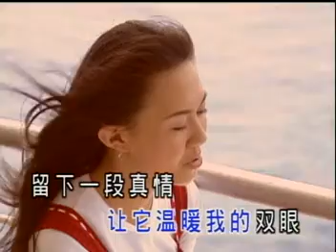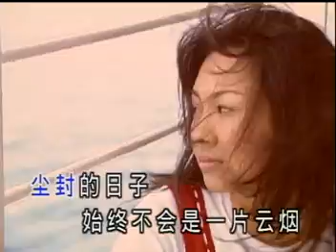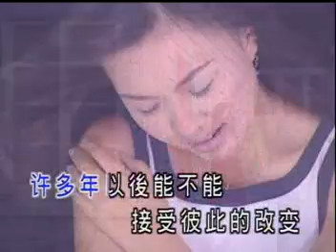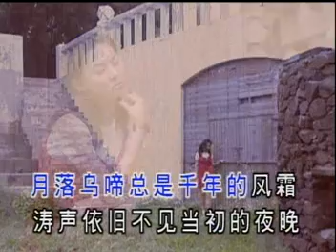濤聲依舊 - 卓依婷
原聲原影